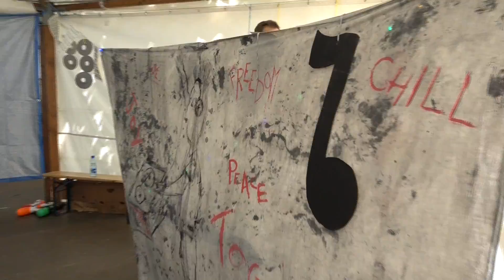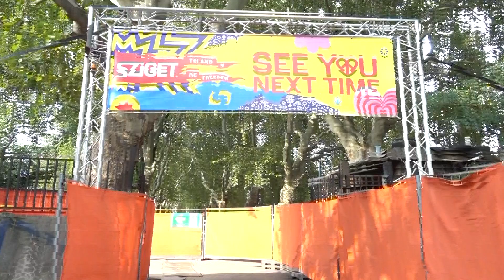Sziget 2019 by Listen Gingerly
Tutto quello che abbiamo visto e sentito durante il Sziget Festival 2019, riassunto in 3 minuti sulle note di "Better in Yellow" di Ferris and Sylvester. Arrivederci al prossimo anno!

ENGLISH BELOW
Everything we saw and heard at Sziget Festival 2019, summed up in just 3 minutes with the help of Better In Yellow by Ferris and Sylvester. See you next year!

🔊Music licensed from Lickd - Real Artists. Real Music. Claims Free. For YouTube.
🔥Track: Better In Yellow by Ferris & Sylvester 🔥
🔑License ID: DNGYdGVp4R0